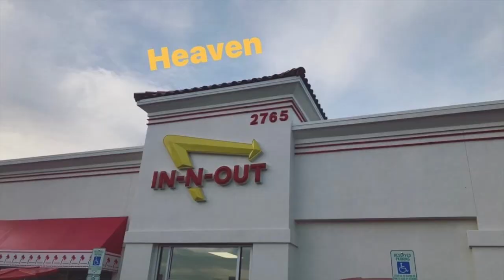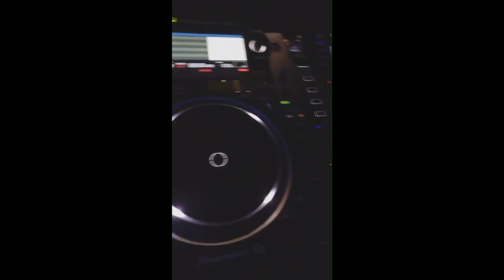Taylor Hill in Las Vegas for her 21st Birthday Part 2 (ft. Josephine Skriver & Romee Strijd)